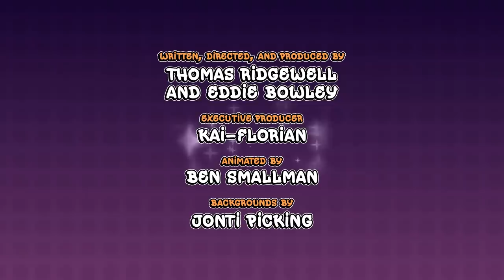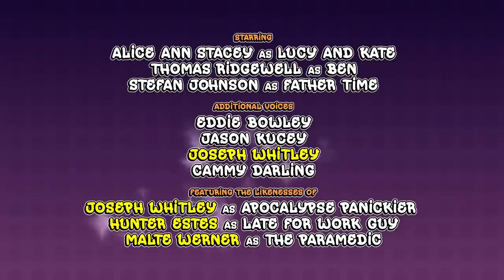КРАШ ЗУМ - Вне Времени - На Русском | CRASH ZOOM - Out Of Time - Rus